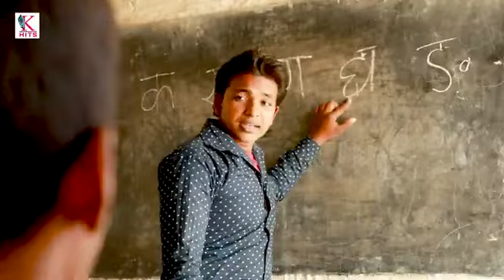लवर भीखमंगा भोजपुरी Song